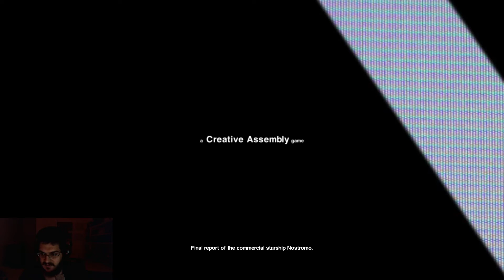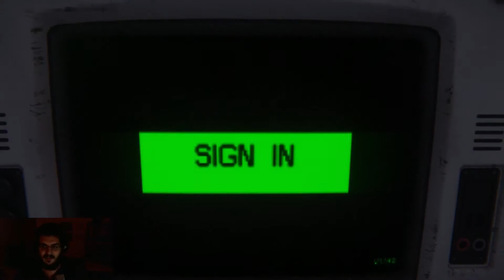Alien:Isolation - PART 1 - ΝΤΥΣΟΥ ΠΛΥΣΟΥ ΚΑΙ ΧΤΕΝΙΣΟΥ